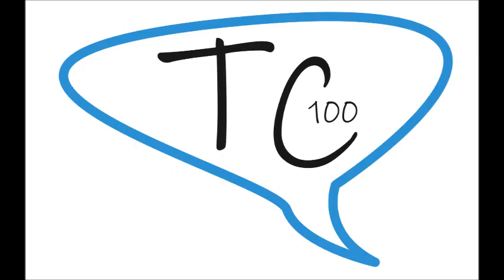CENTO (FE) VIVI VITTORIA FERRARA UN PROGETTO DI CIVILTA' - IN SALA ZARRI LE MOTIVAZIONI !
BUONA PRESENZA DI PUBBLICO SABATO 17 FEBBRAIO IN SALA ZARRI PER LA PRESENTAZIONE DEL PROGETTO VIVAVITTORIA FERRARA PER SENSIBILIZZARE RIGUARDO LA VIOLENZA SULLE DONNE ..ORAMAI DIVENUTA UNA EMERGENZA SOCIALE …
CENTO (FE) 18/02/24  (DI MARCO RABBONI PER TC100WEBTV ) Un progetto sociale, che consiste nella realizzazione di migliaia di coperte in maglia , tutte cucite con il filo rosso, per dare vita a un’unica multicolore che sarà stesa nel 2024, che servirà per consentire una raccolta fondi da destinare alla lotta contro la violenza sulle donne ma contro la violenza in genere. Sentiamo nella sua introduzione Antonella Golinelli una delle curatrici dell’incontro in Sala Zarri a Cento !